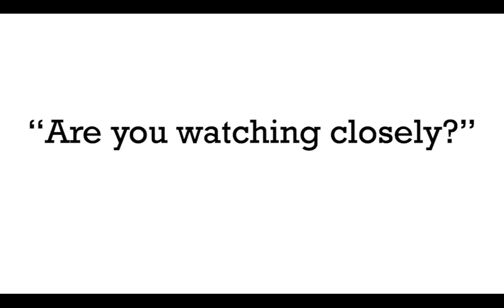Ernest M Whiteman III, Illinois Humanities Road Scholar Speaker